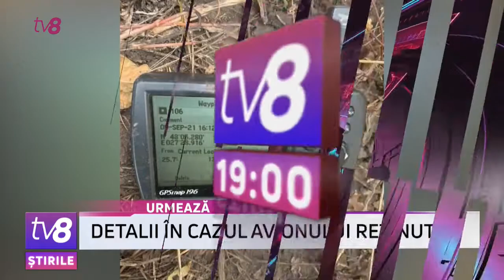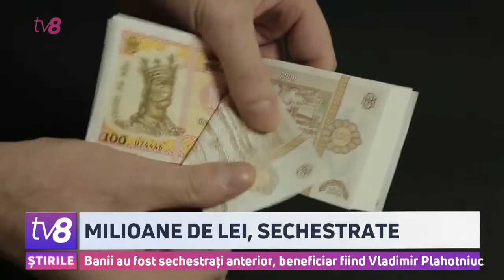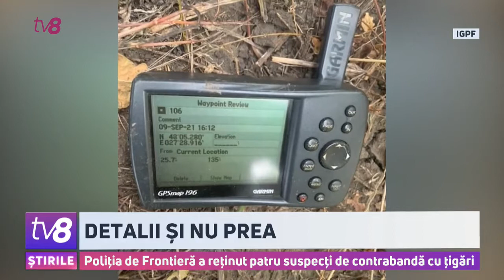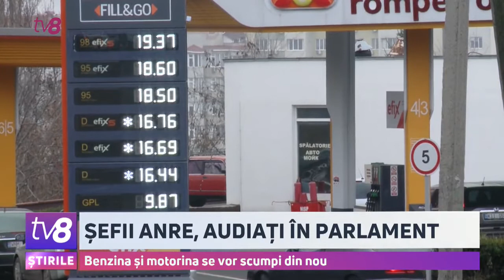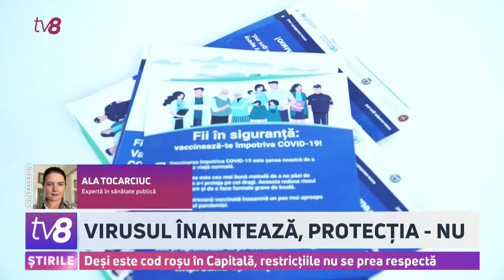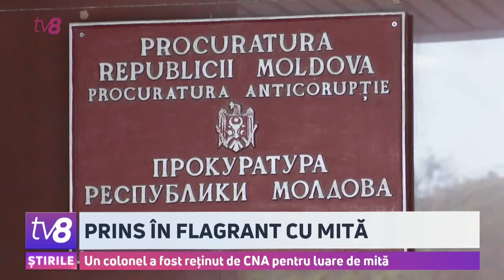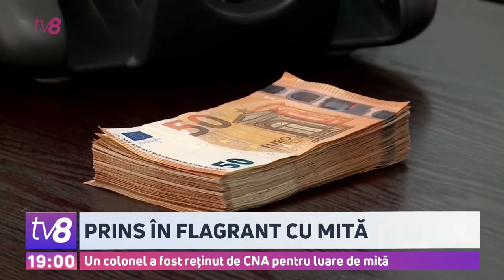Știri cu Angela Gonța / 15.09.2021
💥LIVE: Știri cu Angela Gonța

Subiectele principale:

745 de milioane de la UE. Banii vor merge în bugetul de stat

Mașină, avariată de un perete de beton, cine achită dauna?

Carambol în capitală, din cauza unor semințe împrăștiate

Plahotniuc, lăsat fără 11 milioane. se aflau pe conturile unei firme